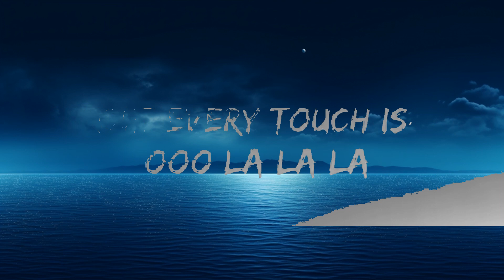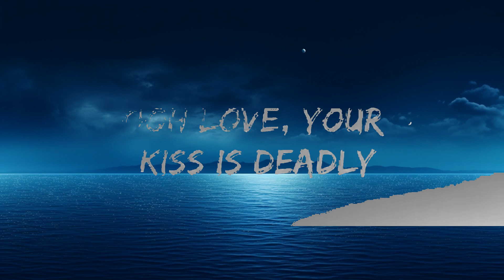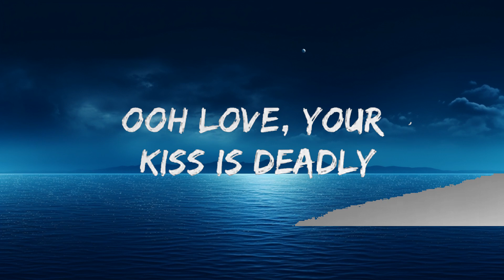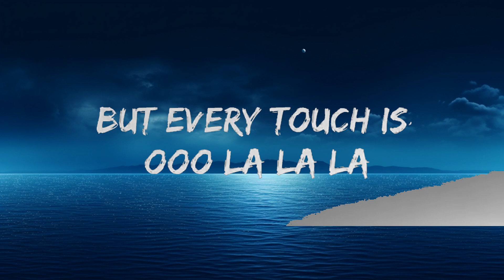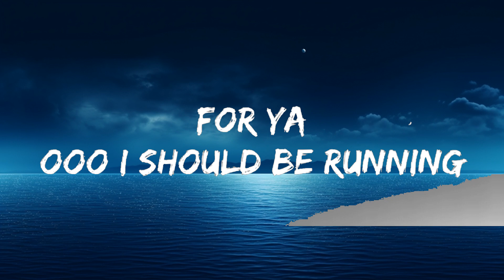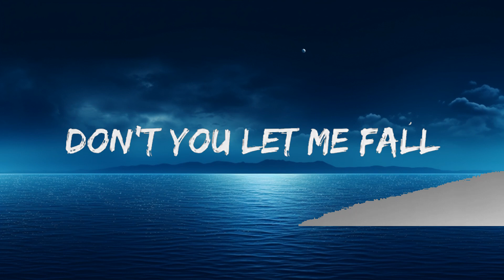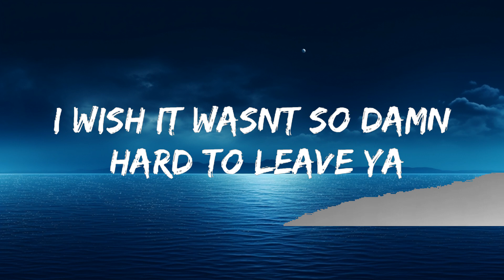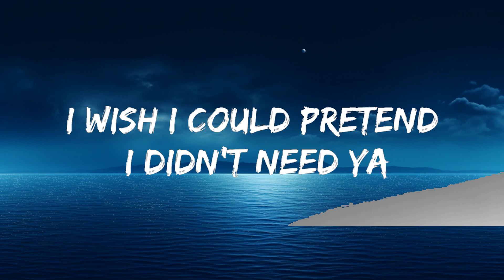Shawn Mendes, Camila Cabello - Señorita (Lyrics) Letra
I yêu it when you call me senorita

yeah noo

sapphire moonlight
we danced for hours in the sand
tequila sunrise

oooo you know i yêu it when you call me senorita

ooh yêu, your kiss is deadly
don’t stop

i yêu it when you call me señorita

for ya (ooh she yêus it when i come)

👩‍💻 Share  "Shawn Mendes,